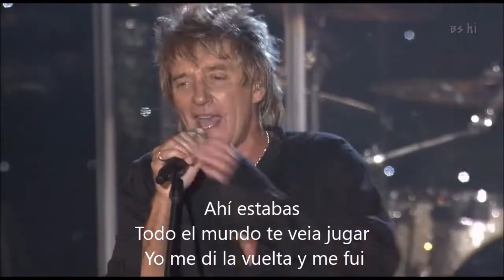ROD STEWART "Still the same" (LIVE, 06) SUBTITULADO AL ESPAÑOL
Rod Stewart interpretando el tema perteneciente a su album #1 "Still the same" lanzado en octubre de 2006